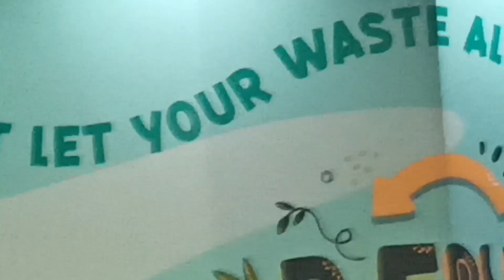Atraksi ondel ondel betawi masuk mall aeon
Menyambut ulang tahun Jakarta ke 495 tahun 2022 ini Jakarta mengadakan atraksi ondel ondel Betawi di beberapa tempat. Salah satu tempat yang diadakan atraksi adalah di Aeon Mall Jakarta Garden City. Yah bagus sekali Ondel Ondel di Aeon Jakarta Garden City. Mau melihat lebih jauh tentang Atraksi ondel ondel betawi masuk mall aeon bisa dilihat di video Atraksi ondel ondel betawi masuk mall aeon

Terima kasih sudah melihat Atraksi ondel ondel betawi masuk mall aeon

Follow jg IG
koelinerjkt
dan
Wisnudjati